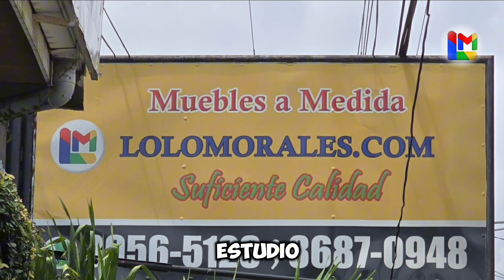Descubra el proceso desde que el cliente contacta a Lolo hasta recibe los muebles en su casa